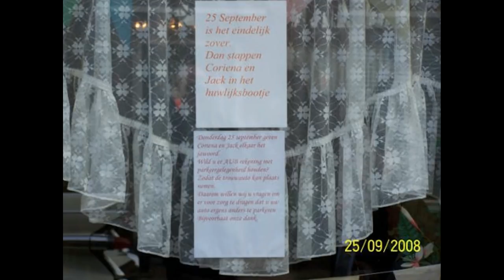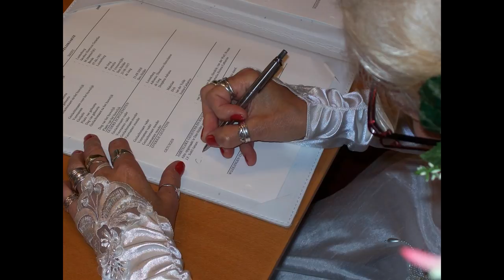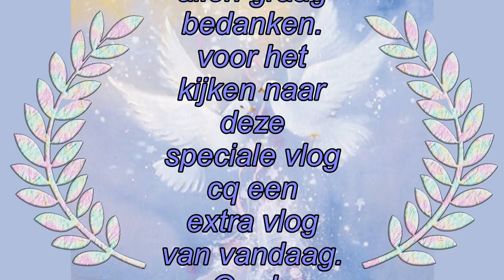Deze vlog draag ik aan mijn overledene man op Daar wij 10 jaar geleden getrouwd zijn Een dag die ik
Deze vlog draag ik aan mijn overledene man op.Daar wij 10 jaar geleden getrouwd zijn.Een dag die ik nooit vergeet

Megapixels: 16 megapixel
Optische zoom: 12x
Beeldsensorformaat: 1/2.33 inch
Beeldstabilisator:  Ja
Digitale zoom: 4x

Samsung Galaxy S5:
Resolutie 720x1280